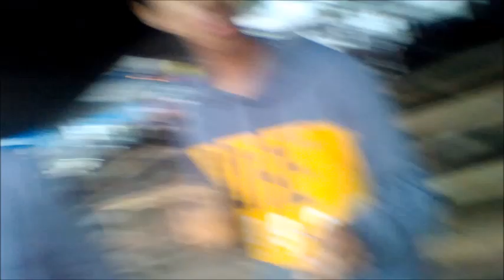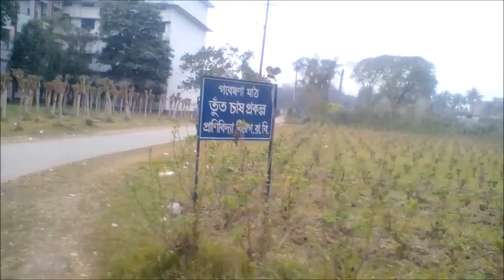অপরূপ সৌন্দর্যে টইটুম্বুর রাজশাহী বিশ্ববিদ্যালয় প্রাঙ্গণ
A video is fun and pleasure. Still education takes place here the most. The legend goes. "Interest is the mother of attention. And attention is the mother of memory."
In other words, no fun means no interest. No interest means no attention. No attention means no learning.